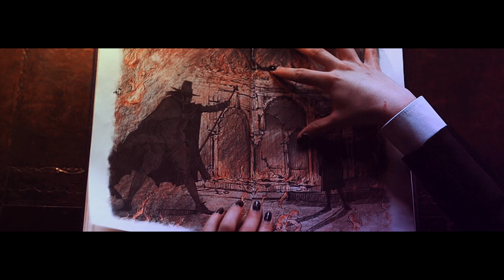shadow preachers [corve + felix]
«наши жизни не важны»